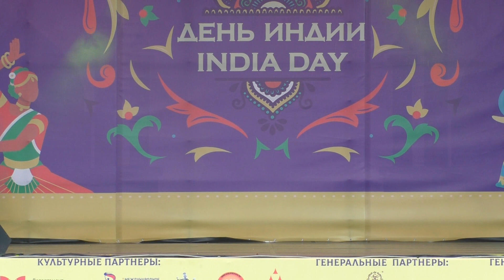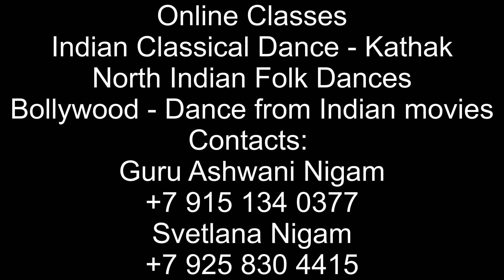Tuti Bajuband | Folk Dance | Rajsthan| Indian dance | Theater TARANG | Days of India| Moscow